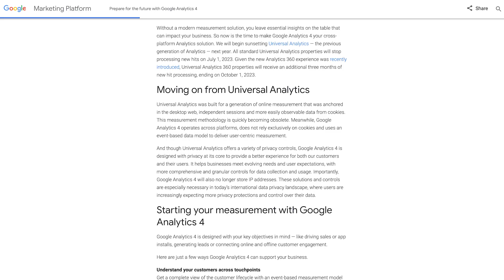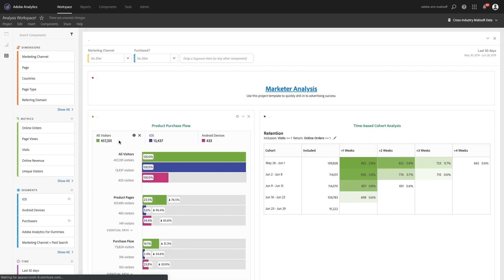Should You Implement Google Analytics 4 Or Shop Elsewhere?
Google Analytics 4. Hi there, I'm Wesley Walker a data analytics consultant and in this video, we discuss whether you should implement Google Analytics 4 after Google recently announced the news that they will be sunsetting universal analytics or should you consider shopping elsewhere.